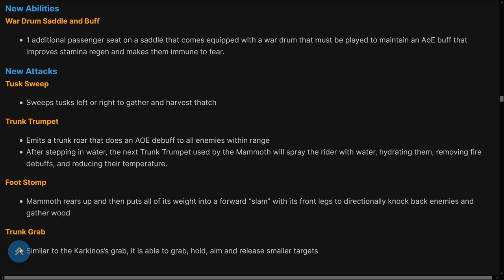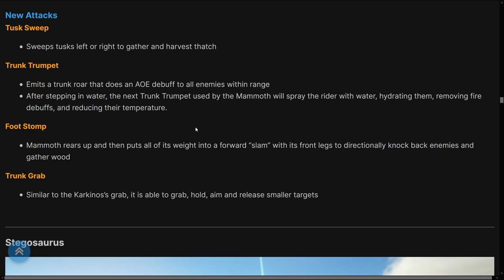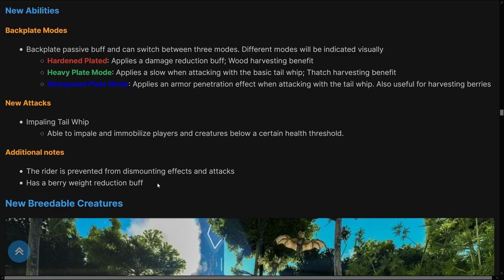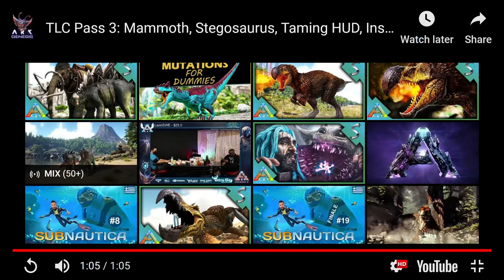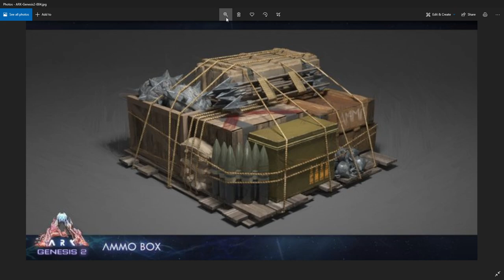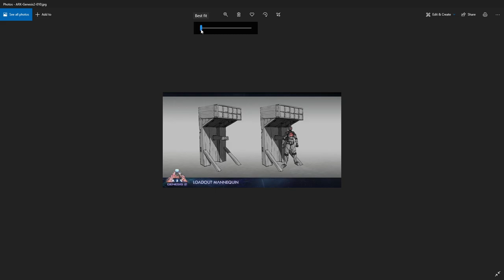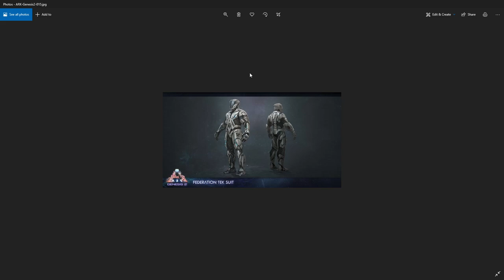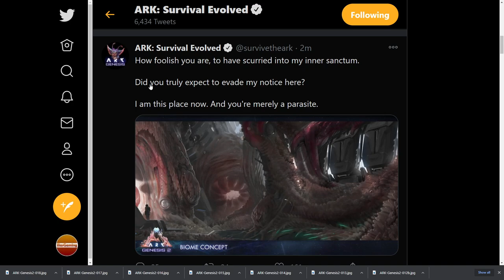TLC Pass #3 και νέα για το Genesis 2. ARK Pyria on Amissa. E39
Στο σημερινό επεισόδιο κάνουμε tame Mammoth και Stego, και βλέπουμε τις αλλαγές που έγιναν με το TLC Pass #3. Βλέπουμε το trailer το Genesis Part 2, και κάποιες εικόνες που αποκαλύφθηκαν.